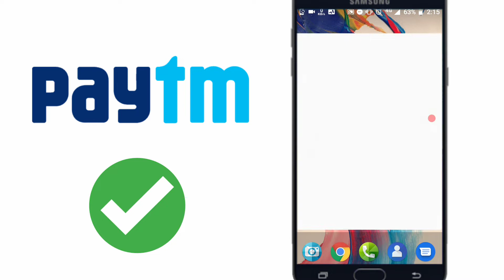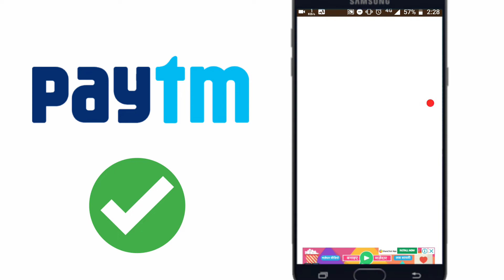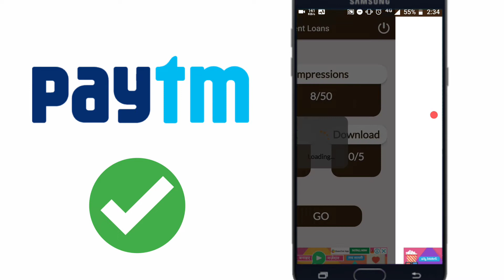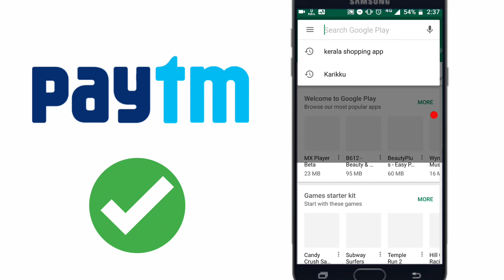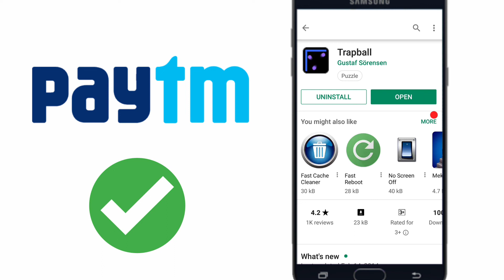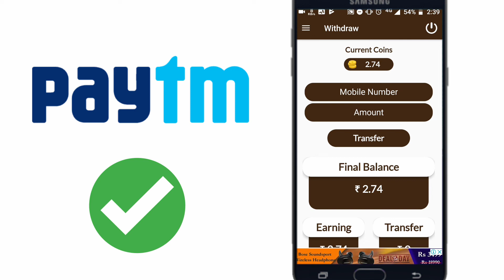ഒരു കിടു ആപ്പ്🙀| New self task paytm cash earning app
💥Reffral code:500600

(Reffral code apply and get free paytm cash )